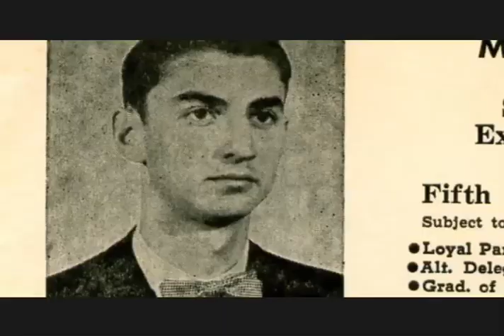Millard Fuller Legacy Video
The Fuller Center joined hundreds of volunteers at the Millard Fuller Legacy Build  Celebration Sunday, August 30th in Valley, Alabama. A special Legacy video was created to tell the story behind the man.
President Jimmy Carter was our keynote speaker.  Also speaking was Morris Dees. He is the Co-Founder of the Southern Poverty Law Center and was Millard's former business partner.
The event  inspired and uplifted, with storytelling and musical entertainment.